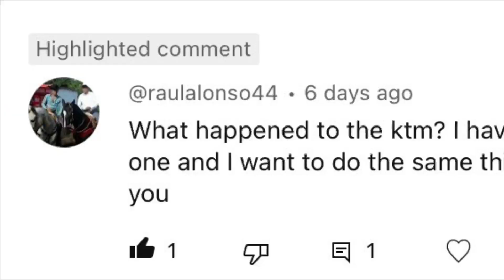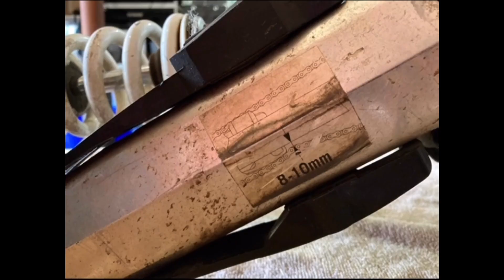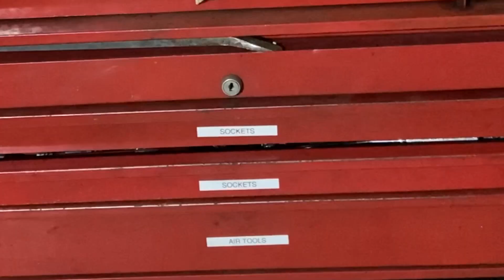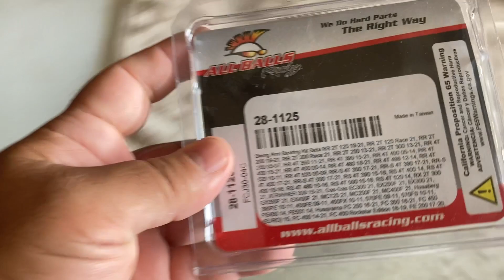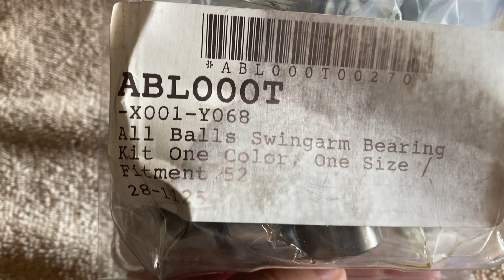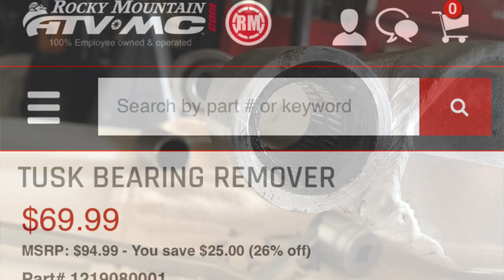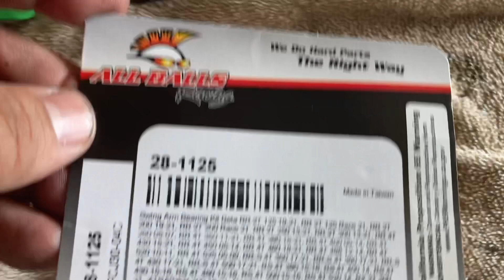2004 KTM 450 EXC Rebuild S1E8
ok so here you go guys... @petrkyncl @raulalonso44 @cheechz the cleaning and removal of the swingers bearings. Back on it, and will be uploading more videos as we get this bike done and ready for the enduro trails. thanks for the support and the push to finish this bike.